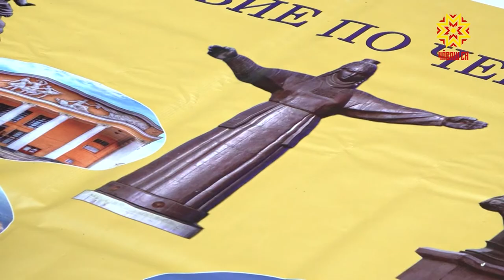В Чебоксарах дали старт праздничной программе, посвященной 550-летию столицы.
В эти выходные праздник пришел почти в каждый двор, и  главными его участниками стали  сами жители.